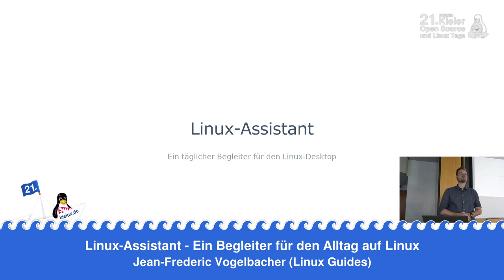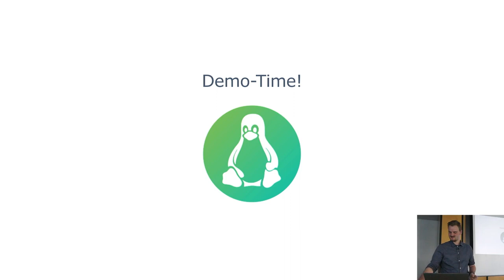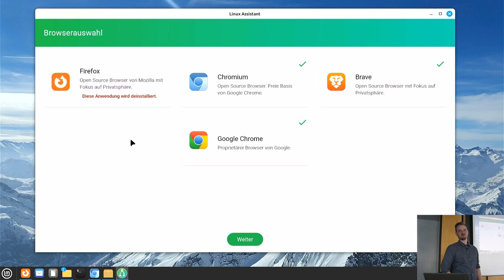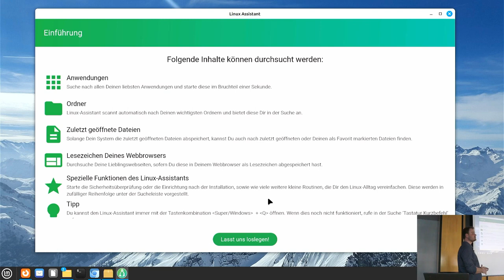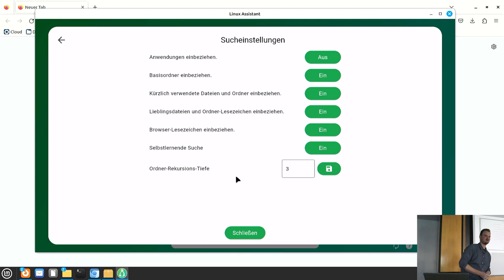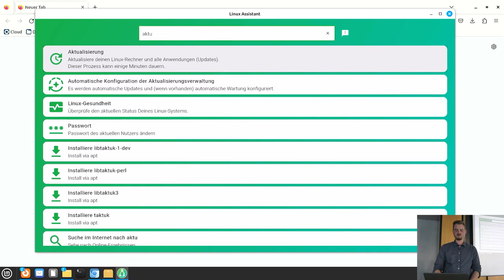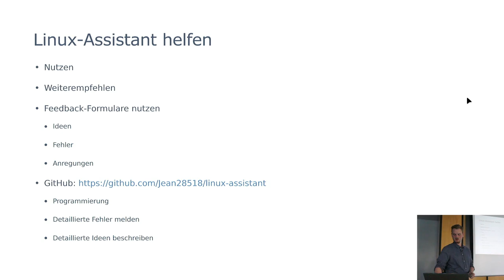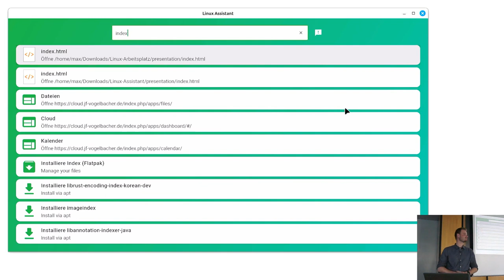Linux-Assistant - Ein Begleiter für den Alltag auf Linux [21. Kielux 2023]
Ein Vortrag von Jean-Frederic Vogelbacher.

Linux-Assistant hat das Ziel, Linux-Anwender bei der täglichen Arbeit und bei administrativen Aufgaben zu unterstützen - Langfristig auf den meisten Linux-Distributionen und Desktops.

Neben einer schnellen Alltags-Suche durch die eigenen Browser-Lesezeichen, Anwendungen sowie häufig verwendeten Dateien und Ordnern wird der Nutzer in der einfachen Administration unterstützt. Diese fängt bei der einfachen Einrichtung von Systemwiederherstellungspunkten an und endet bei Sicherheitsüberprüfungen am eigenen Desktop-Rechner.

Das Open Source Projekt ist in Flutter mit Python-Elementen geschrieben.
Im Vortrag stelle ich die Philosophie und die Funktionsweise des Programms vor. Im Anschluss zeige ich es live im Einsatz.